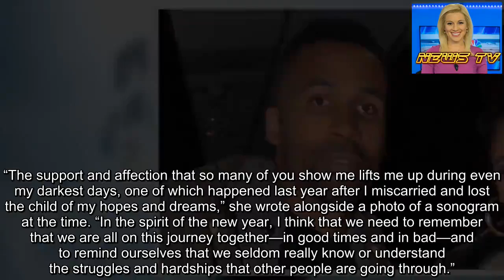Pregnant Shay Mitchell and BF Matte Babel Gear Up for Parenthood: Watch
Pretty little mama! Shay Mitchell has been keeping her pregnancy under wraps for months, but now, the Pretty Little Liars alum is sharing everything — including her relationship with Matte Babel — in a new YouTube series titled “Almost Ready.”
Celebrity Babies of 2019
The 32-year-old shocked fans by announcing she is expecting her first child on Friday, June 28, via Instagram.
“Does this mean I’m allowed to drive in the car pool lane at all times now?” Mitchell captioned a photo of her bare baby bump.
The former You star also shared the link to a YouTube video titled, “Guess Who’s Preggers.”
“I didn’t want to come out on social media so early on,” Mitchell says in the video. “But I’m going to be so happy when this comes out. I could be pregnant. I could, like, not suck my stomach in.”
Famous Celebrity Pregnancies: Baby Bump Hall of Fame
Mitchell’s long-rumored beau, Babel, comforts the Bliss author in the clip as she tries to hide her baby bump in a pair of black pants.
“This doesn’t look like pregnant, this looks like I f–king let myself go for a long time,” an emotional Mitchell tells the Canadian reporter, who mouths “Wow” to the camera.
Mitchell goes on to describe hiding her baby bump as a “lonely journey.”
“I think pregnancy is awesome for the most part, but it’s also really f–king lonely,” she explains.
Mitchell and Babel were first linked in January 2017. In the aforementioned video, the pair posed for maternity photos together.
Stars Who Struggled to Conceive Children
“Now it’s about us, and I would never want it to be, like, I’m not confident about us,” the actress gushes. “I’m extremely confident now because I have my baby growing inside me.”
News of Mitchell’s pregnancy comes nearly six months after she revealed she had a miscarriage.
“The support and affection that so many of you show me lifts me up during even my darkest days, one of which happened last year after I miscarried and lost the child of my hopes and dreams,” she wrote alongside a photo of a sonogram at the time. “In the spirit of the new year, I think that we need to remember that we are all on this journey together—in good times and in bad—and to remind ourselves that we seldom really know or understand the struggles and hardships that other people are going through.”
Want stories like these delivered straight to your phone? Download the Us Weekly iPhone app now!